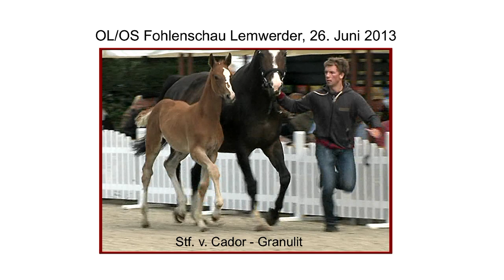Stf Cador x Granulit